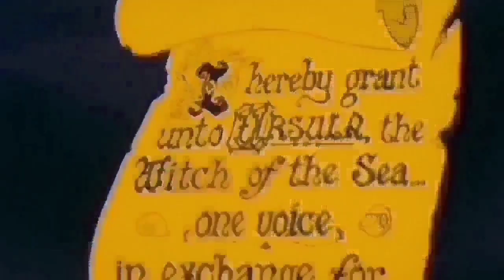Little mermaid - Poor unfortunate souls Macedonian LQ